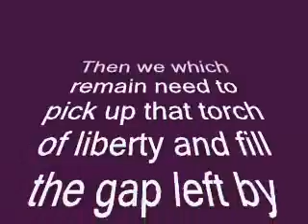E Pluribus Nihil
Seems like America is fading away. The imperious branches of the rulers are getting more capricious and arbitrary. Usurping powers willy nilly. Treading on the constitution, their founding document. Maybe we as citizens need to take the constitution as the powers drop it.

Presidents issue executive orders.
Judges selecting the president.
Passing illegal laws, abridging rights.

The government is not the giver or taker of rights. All they can do is adjust the level of oppression. Hence the American goal of weak government and strong people. This now is in danger as powers are usurped.